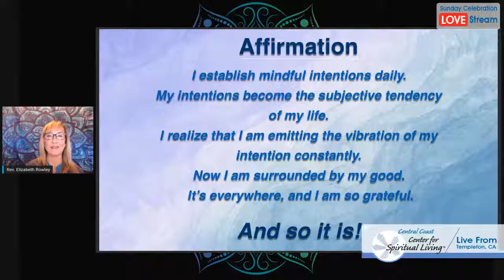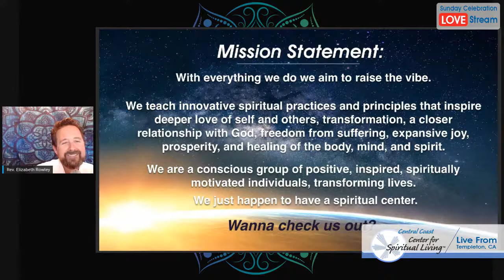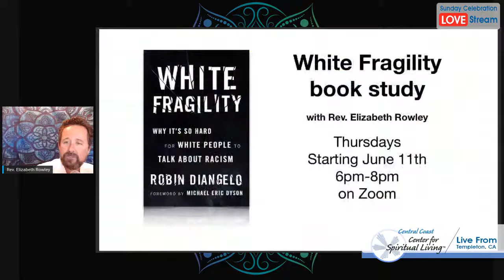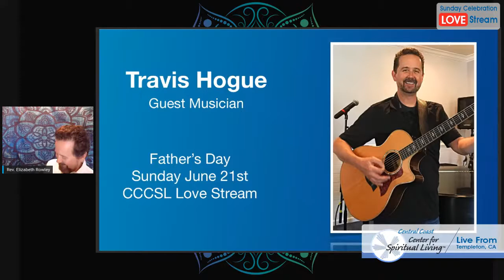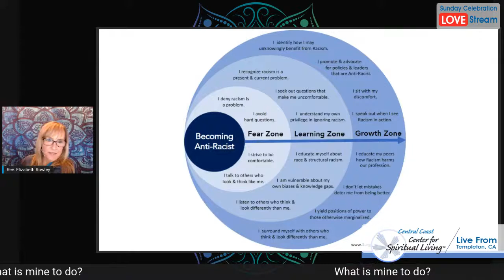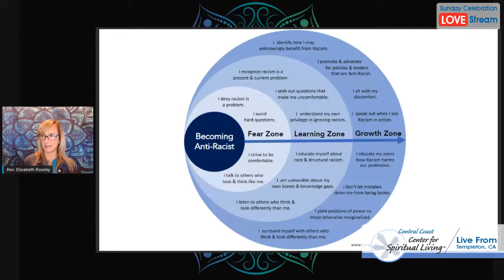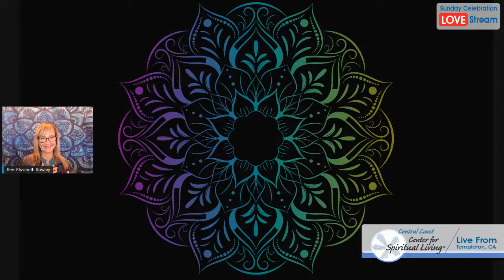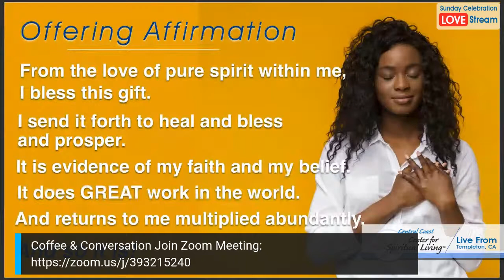Mindful Intentions with Rev. Elizabeth Rowley and Laura Berman - June 14, 2020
Mindful Intentions with Rev. Elizabeth Rowley
Musician: Laura Berman

What we believe is that thoughts become things, and focused thought is more powerful than unfocused thought.  Mindful intentions create a clear path for a definite and measurable demonstration of faith.

We have to pay attention to what we intend.  We don’t want to create our life or our experience by default.  Our intentions need to be nurtured with awareness, with faith and with practice.